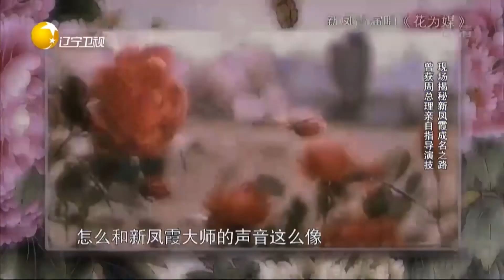吴霜惊艳演绎经典花腔，评剧致敬母亲大师新凤霞丨有请主角儿